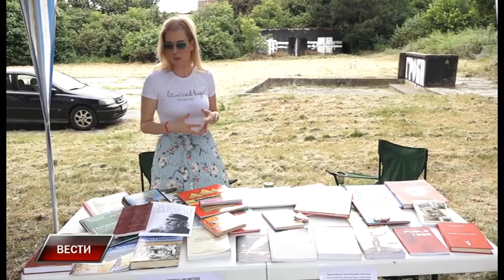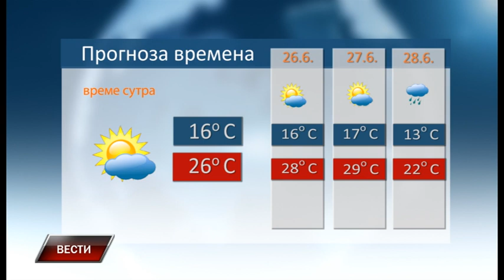Vesti 24 6 2023